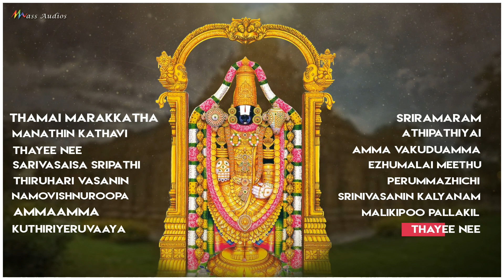புரட்டாசி மாசம் | Tamil Perumal Padalgal | Tamil Devotional Songs | Audio Juke Box | Mass Audios